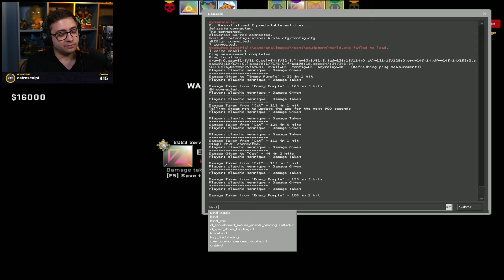alanzoka jogando CS: GO com os amigos - #2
alanzoka jogando CS: GO com os amigos